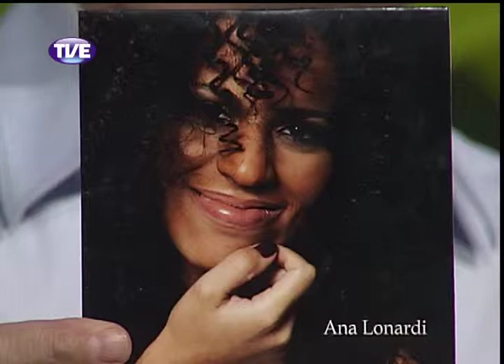Estação Cultura 19/12/13 Bloco 2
Musical com Ana Lonardi.